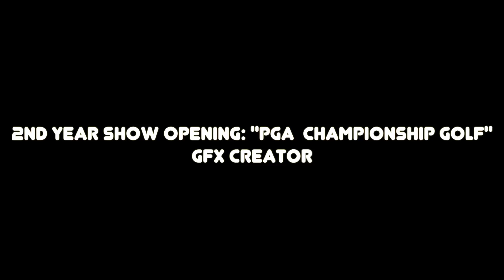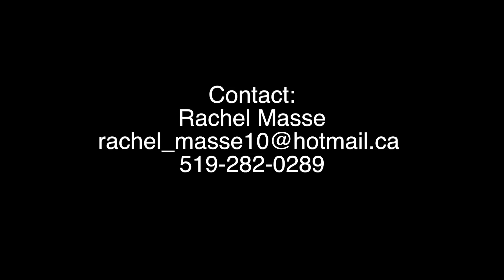Rachel Masse's Demoreel